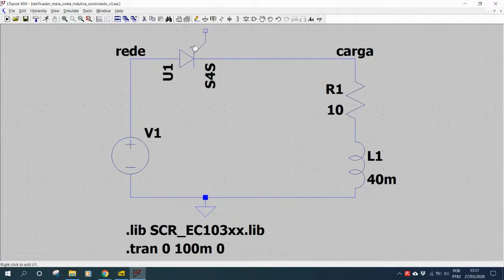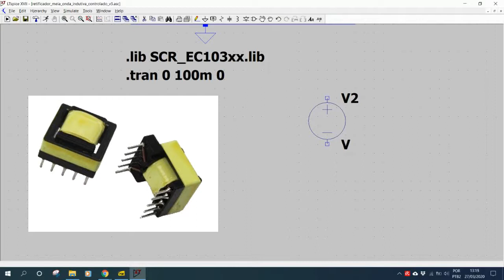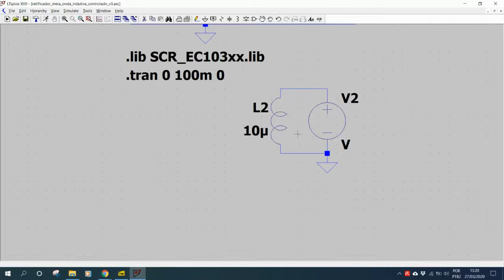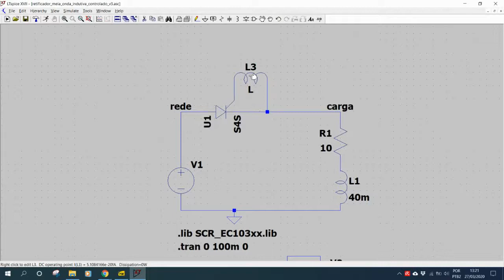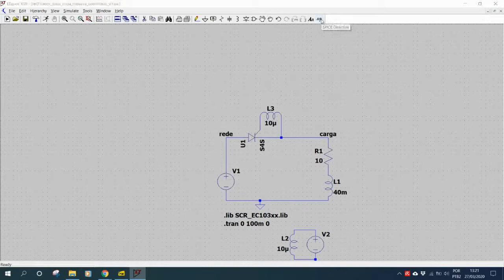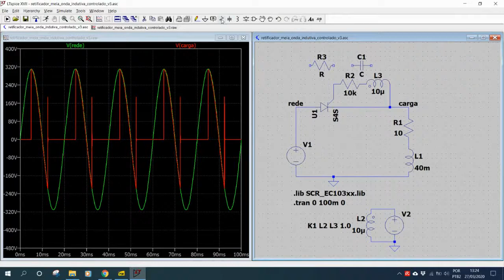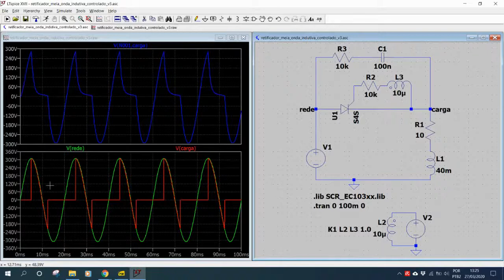06 - Isolação de pulso no SCR através de transformador de pulso no LTSPICE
Esse vídeo é utilizado nas disciplinas Eletrônica de Potência no CEFET-MG/Campus Contagem a fim de agregar conhecimentos em simulações de circuitos eletrônicos. No entanto, os vídeos aqui apresentados podem ser utilizados para outros usuários do Youtube.